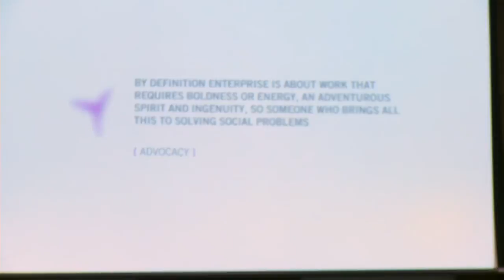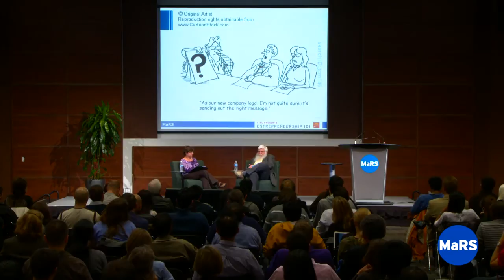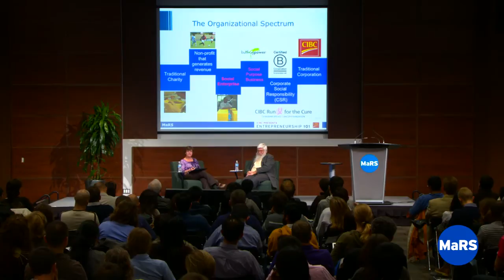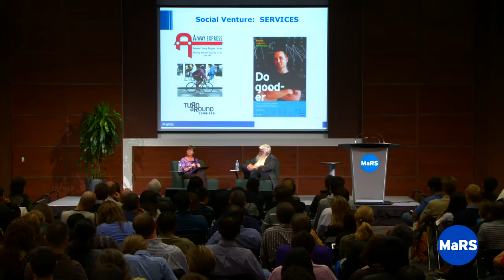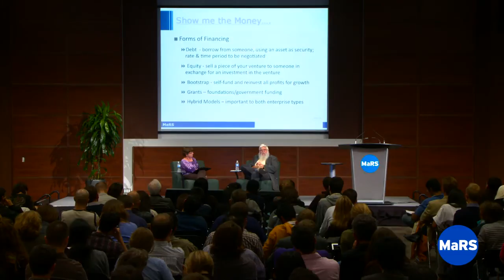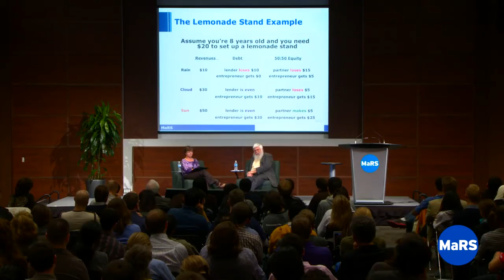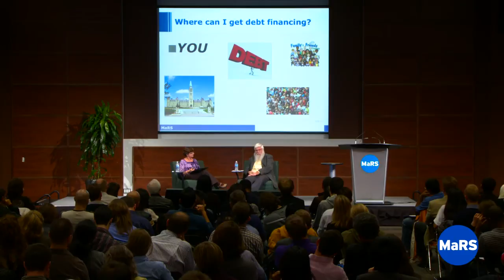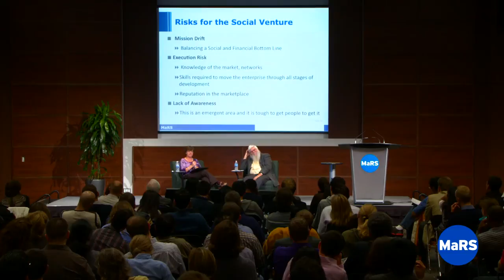Different Types of Entrepreneurship - Entrepreneurship 101 2010/11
This lecture describes different types of business structures. We discuss some of the early questions that an entrepreneur must ask before committing to a business:
-Will your business be a for-profit enterprise, a not-for-profit or somewhere in between?
-What are the different requirements and resources necessary for your selected enterprise model?
-What type of financing should you target: equity, debt, grant funding or a combination of all three?